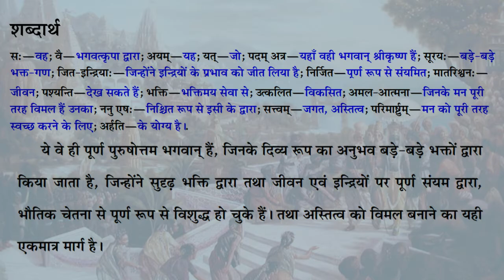श्रीमद भागवतम १.१०.२३ - "इन्द्रियों को वश कैसे करे?"